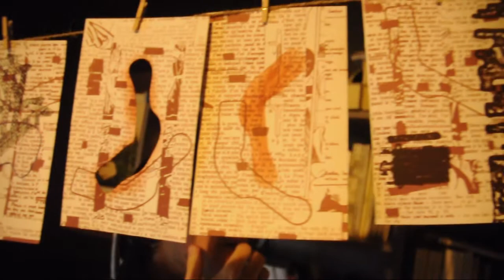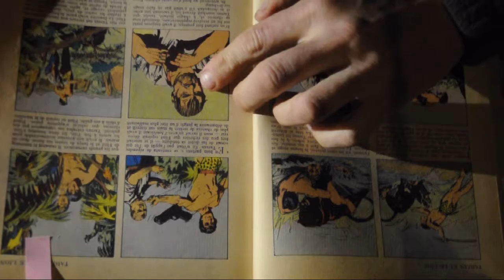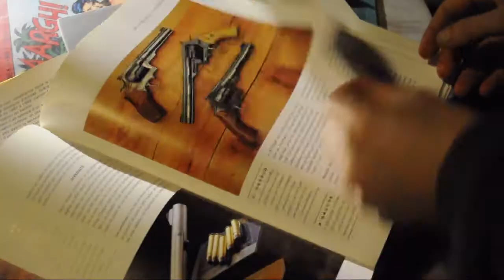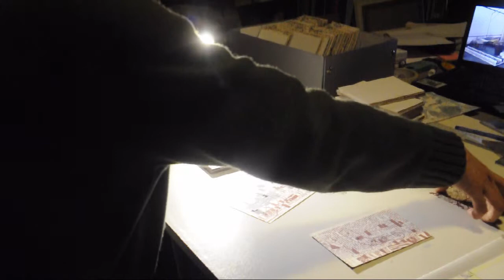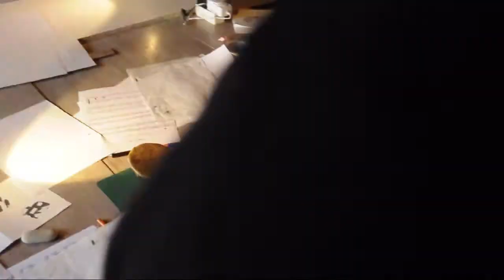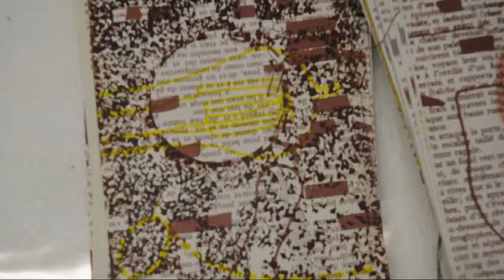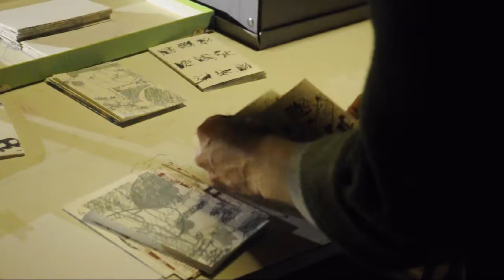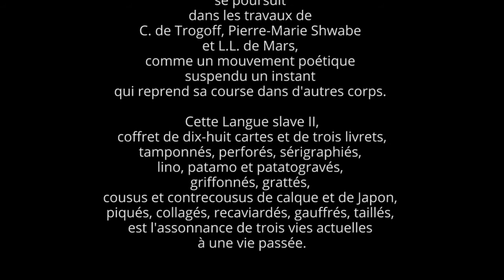la langue slave II - L.L. de Mars, Pierre Marie Shwabe, C. de Trogoff, Michel Vachey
En 1973, Michel Vachey publiait La langue slave, un coffret de vingt cartes cuttérisées imprimées en sepia et une carte-titre imprimée en vert. Sur les 500 exemplaires initialement prévus pour en constituer l'édition, seules deux ou trois centaines en furent montés.
Restaient, dans des cartons, quelques milliers de cartes sans couverture.
En 2016, parmi les différentes décisions éditoriales prises pour traiter les archives Vachey, celle-ci s'imposa à nous :
ce formidable travail d'expérimentation méritait mieux qu'une mausoléification, il devait continuer sa course dans d'autres expériences.
Les cartes oubliées de la Langue slave allaient servir de support et de point de départ à un nouveau laboratoire éditorial. Le travail de Michel Vachey se poursuit dans les travaux de C. de Trogoff, Pierre-Marie Shwabe et L.L. de Mars, comme un mouvement poétique suspendu un instant qui reprend sa course dans d'autres corps.

Cette Langue slave II,coffret de dix-huit cartes et de trois livrets, tamponnés, perforés, sérigraphiés,
lino, patamo et patatogravés, griffonnés, grattés, cousus et contrecousus de calque et de Japon, piqués, collagés, recaviardés, gaufrés, taillés, est l'assonance de trois vies actuelles à une vie passée.